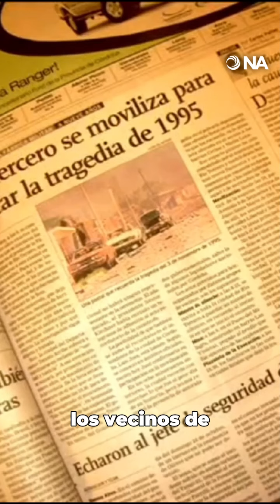Se cumplen 29 años de la explosión de la fábrica de armas de Río Tercero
A las 8:55 de ese viernes de 1995, alrededor de 20 mil proyectiles salieron despedidos, Río Tercero quedó reducida a escombros y se convirtió en un escenario de destrucción total y desolación.